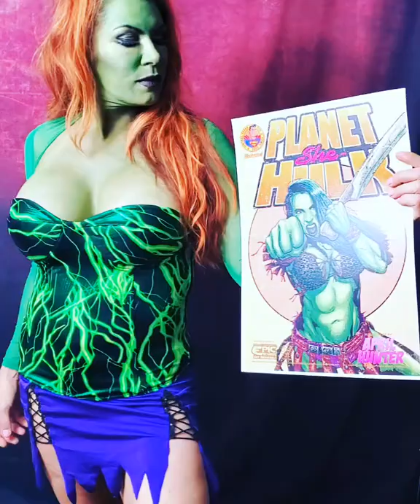April Hunter cosplays She Hulk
A behind the scenes clip of April Hunter cosplaying She-Hulk and doing a requested PEC flex.